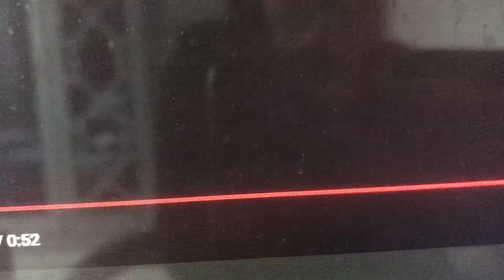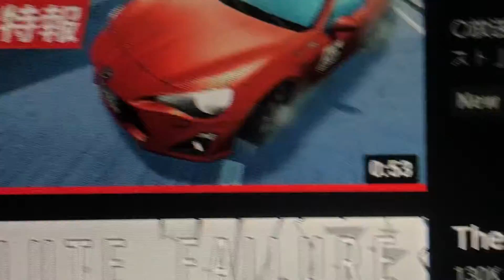My thoughts of the upcoming sequel of Initial D (MF Ghost)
I do have some cars from this sequel, hope HW or MBX make some